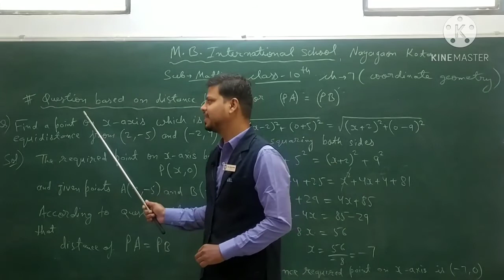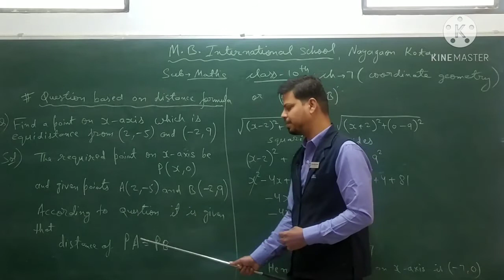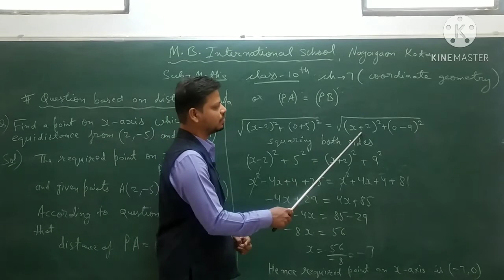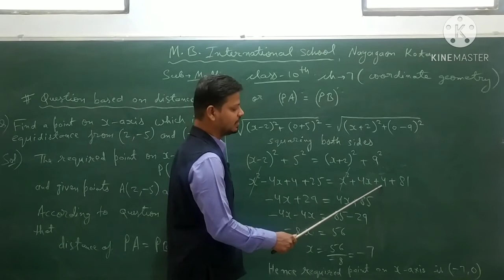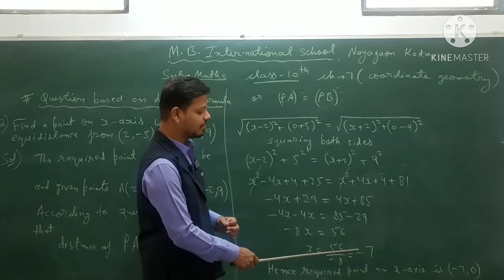DV_10th_ Maths_ Ch- 7_ Coordinate Geometry_ Part -3 _Questions based on Distance Formula